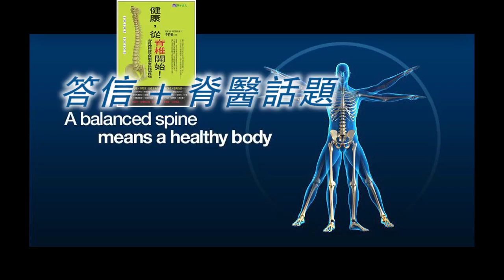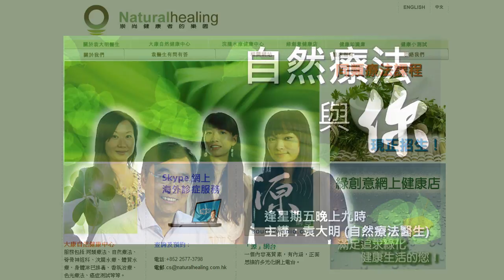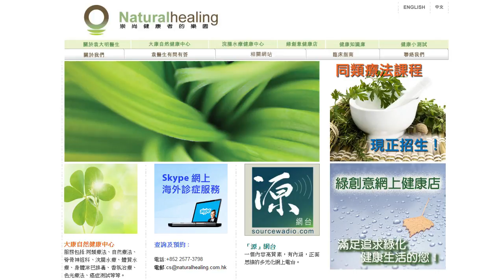《自然療法與你》- EP049 - 答信 + 脊醫話題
今集袁醫生及Tina除了回答聽眾關於低血壓和骨質疏鬆的來信，還會討論脊醫的話題。
書籍推介：健康，從脊椎開始